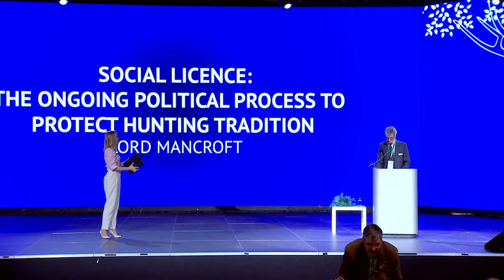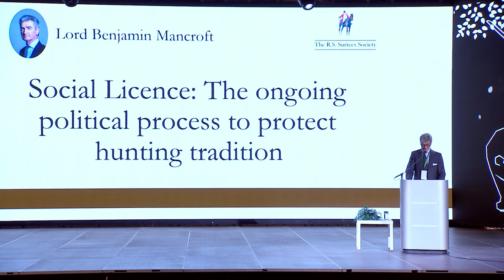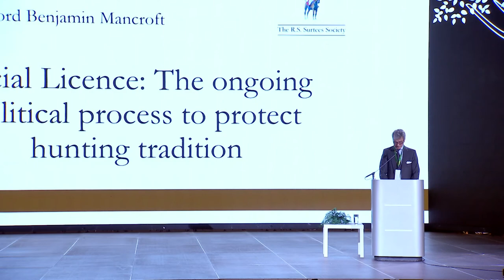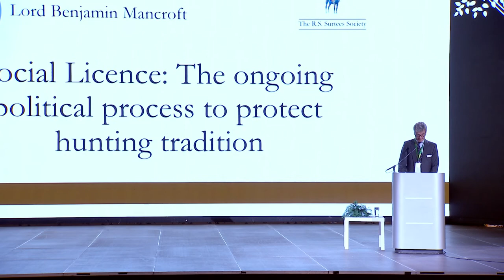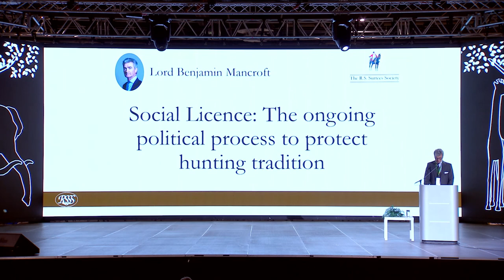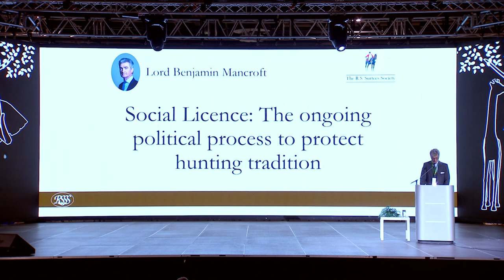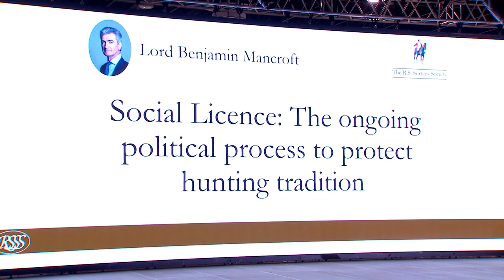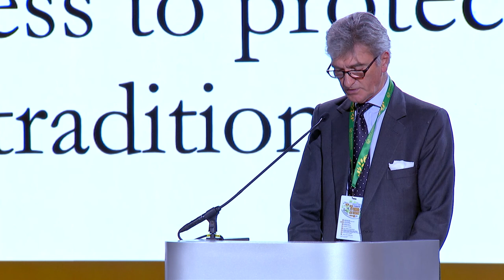WCF 2021 – National Day of the UK – Lord Mancroft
World Conservation Forum – National Day of The United Kingdom
Presenter: Lord Mancroft